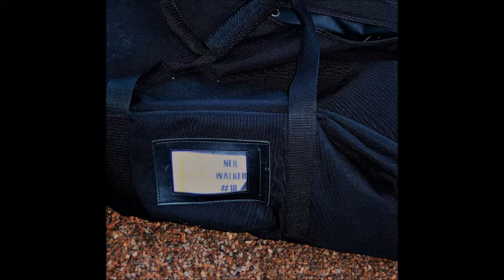Neil Walker: 2017 Notes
Neil Walker discusses his rehab from back surgery, changes on and off the field, the ups and downs of hitting, major league travel, changes in the game and he wraps up the interview with an amusing story.

Check out this nine-minute feature with Neil as he prepares for the 2017 baseball season with the New York Mets.